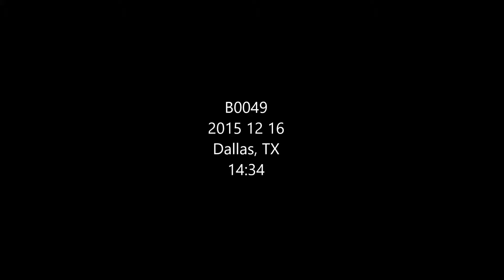Minds rot in the suburbs. Let us shake them.